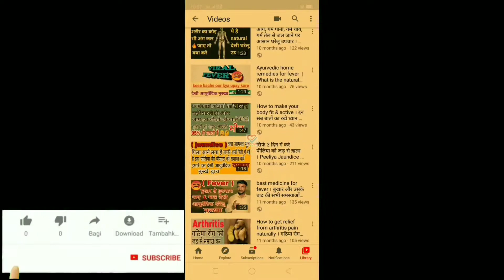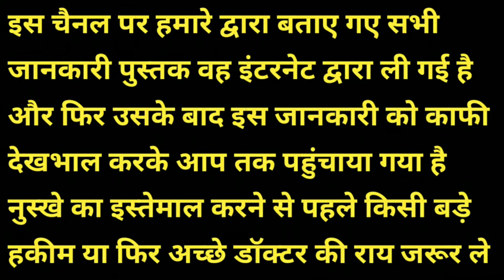खून की कमी भूख ना लगना भूख बढ़ाने की दवा । khoon badhane ka gharelu upay bhukh ki kami bhukh badhana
About this.

दोस्तों आज की इस जानकारी के अंदर मैंने आप सभी को भूख बढ़ाने के लिए और खून को बढ़ाने के लिए एक बहुत ही अच्छा नुस्खा बताया है अगर आपको भूख कम लगती है खाना अच्छे से आराम नहीं होता है खाना सही से नहीं खा पाते हो या फिर आपके शरीर में खून की कमी हो रही है हर टाइम थकान सी रहती है शरीर में थकन बनी रहती है शरीर में खून का दौर अच्छे से नहीं हो रहा है या खून नहीं बन पा रहा है तो इन सभी समस्याओं को समाप्त करने के लिए मैंने आप सभी को एक बहुत ही अच्छा नुस्खा बताया है इस नुस्खे के इस्तेमाल से खून भी बनता है और भूख भी बढ़ने लगती है

Queries solved in this video :
1) khoon badhane ki dava
2) khoon badhane ki dawai
3) khoon badhane ki dava batao
4) khoon badhane ki dava bataiye
5) khoon badhane ki dava kon si hai
6) khoon badhane ke liye kya khayen
7) khoon badhane ke liye
8) khoon badhane ka gharelu upay
9) khoon badhane ka nuskha
10) bhukh ki kami
11) bhukh badhana
12) bhukh badhane ka ilaj
13) bhukh badhane ka desi upay
14) bhukh badhane ke gharelu upay
15) bhukh badhane ka tarika
16) bhukh badhane ke upay
17) bhukh badhane ki dawa
18) भूख बढ़ाने की दवा
19) भूख बढ़ाने के उपाय
20) भूख बढ़ाने का तरीका
21) खून की कमी भूख ना लगना
22) खून की कमी